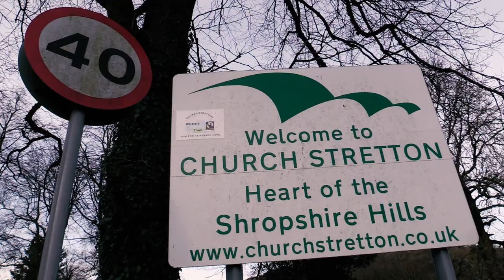Caer Caradoc Hike, Church Stretton, Shropshire -19th December 2019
A superb hike across Caer Caradoc and Hope Bowdler Hill, Church Stretton, Shropshire